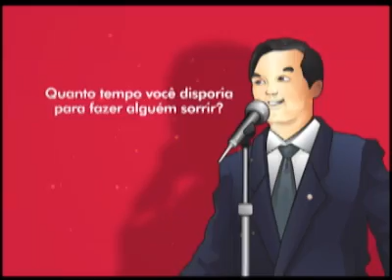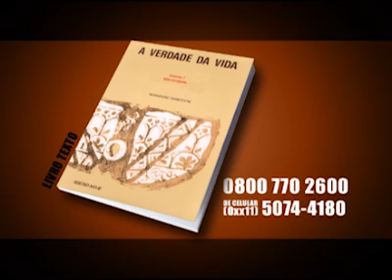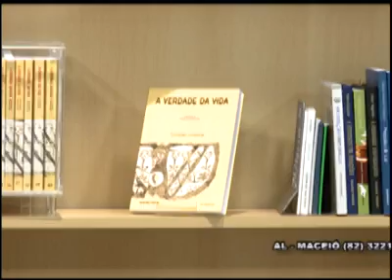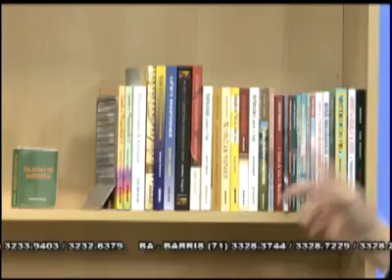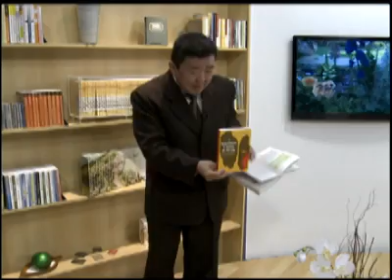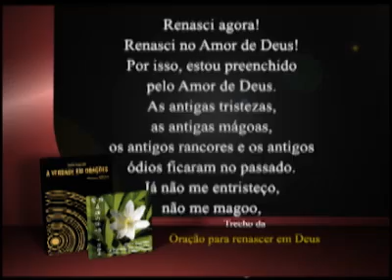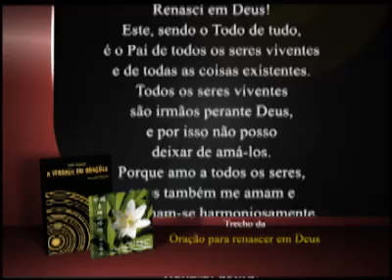13/08/2013 - PROGRAMA SEICHO-NO-IE NA TV - Registre apenas as coisas boas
Olá! Feliz dia! No Programa Seicho-No-Ie na TV de hoje teremos o Preletor Ênio Maçaki Hara falando sobre o tema: Registre apenas as coisas boas. O livro texto utilizado foi A Verdade da Vida Vol. 7 de autoria do Prof. Masaharu Taniguchi.